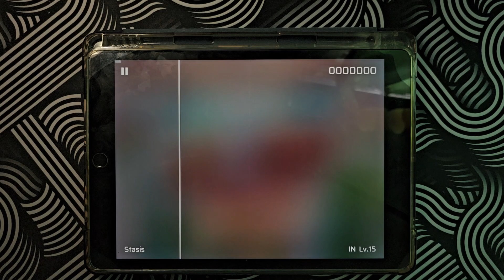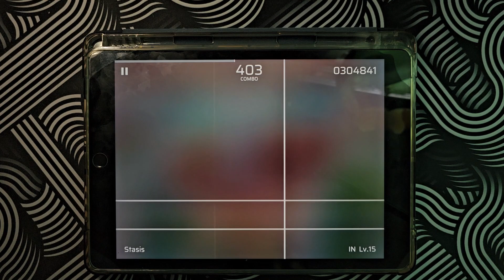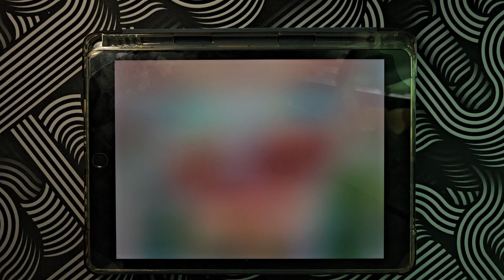Phigros x Lanota | Stasis - Maozon [IN 15] [Phigros] All perfect!!!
Player:Farrel
Name game:phigros
Name song: Stasis
Artist:Maozon
Device:Ipad gen 9th

Phigros rating: 15.06 rt